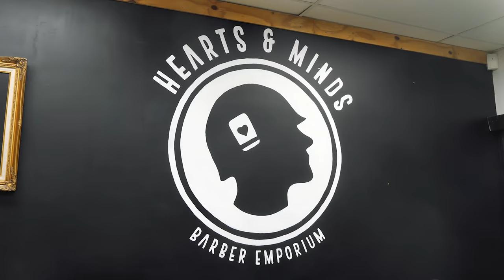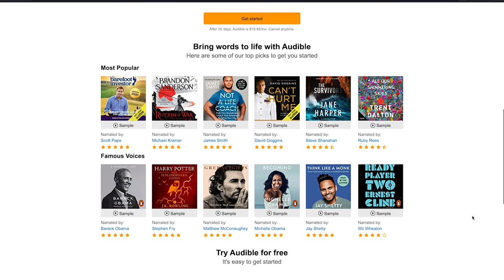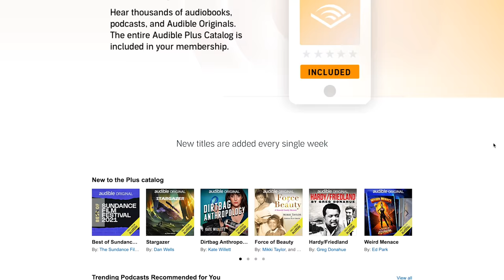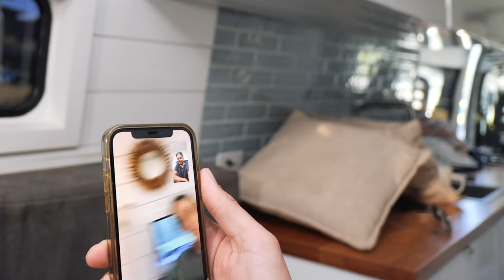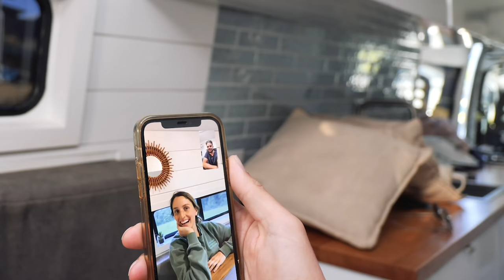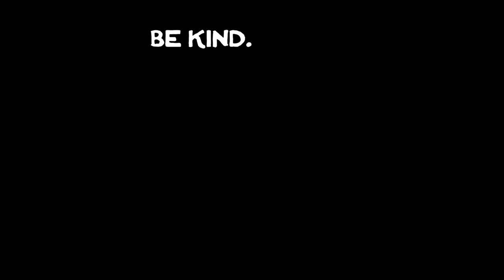TIME FOR CHANGE | The End of Van Life?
BIG changes are happening! or text 'occy' to 500 500 to get your free 30 day trial!

Make sure you check out Hearts & Minds barber! It's in Toukley on the Central coast of Aus.

Song 1 Figuring out by Seryn
Song 2 Heavy by Birdtalker

Occy and have moved into my van to join the van life movement in Australia, allowing me to live, work and travel full time! I cannot wait to get out there and overland Australia 🙌🏼